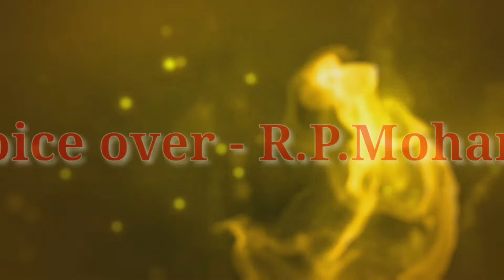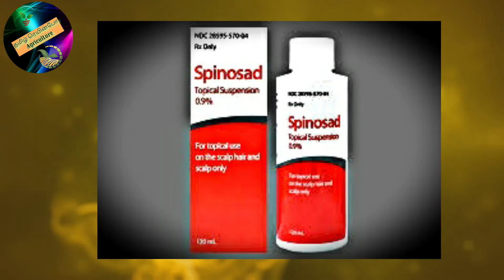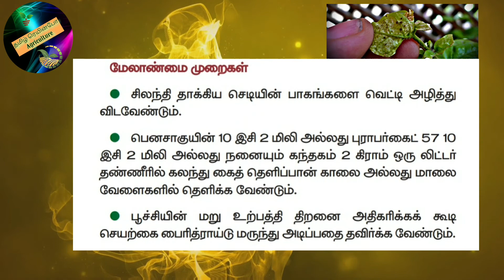மல்லிகையின் மகசூலை இதன் மூலம் அதிகரிக்கலாம்